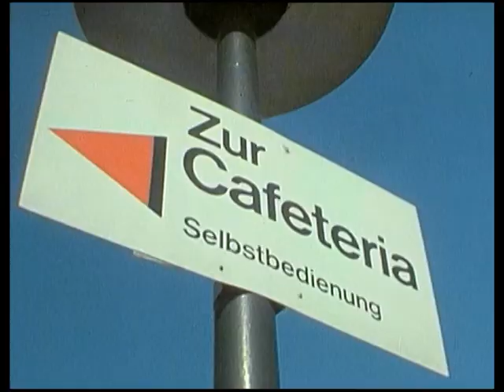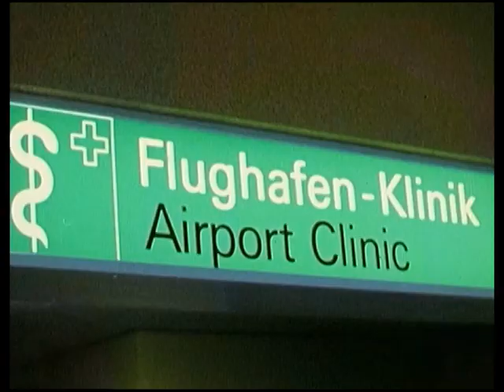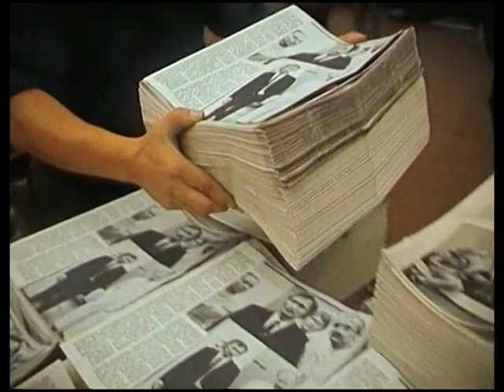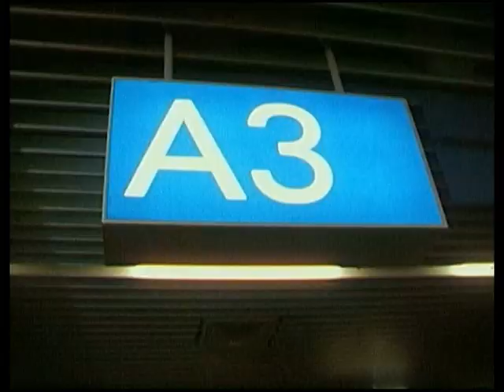ZWISCHEN DEN FLÜGEN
ALEXANDER KOMMT
Auf grossen und kleinen Flughäfen spielt die Fernsehserie "Zwischen den Flügen", in deren Mittelpunkt verschiedene Ereignisse aus der Welt der Fliegerei stehen.
Der renommierte Erfolgsautor Horst Pillau schuf diese spannende Unterhaltungsserie, die der Regisseur und Schauspieler Helmut Förnbacher 1973 für das ZDF inszenierte.
Namhafte Stars wie Götz George, Loni von Friedl, Wolfgang Kieling, Margot Hielscher, Wolfgang Völz, Gerd Baltus, Katrin Schaake und Hellmut Lange konnten für die einzelnen Episodenrollen gewonnen werden.